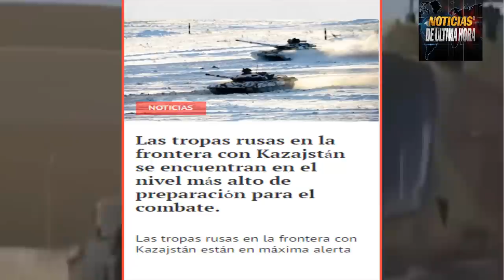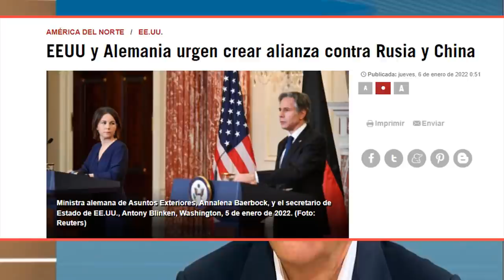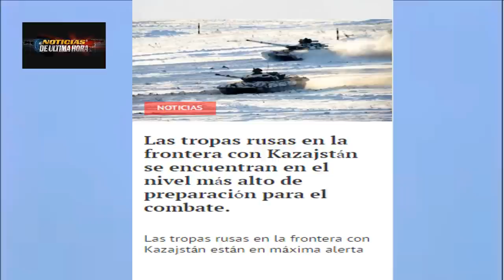EE UU DESESPERADO BUSCA ALIANZA CONTRA RUSIA Y CHINA NOTICIAS KASAJISTAN NOTICIAS EEUU 8 ENERO 2022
NOTICIAS EEUU ÚLTIMA HORA HOY 8 DE ENERO DE 2022 Noticias en vivo para hoy noticias de última hora Noticias internacionales hoy 8 de ENERO 2022 .
Noticias de Kasajistan Presidente hace polémicas declaraciones para recuperar el orden público en el país que sufre desordenes públicos desde el 2 enero de 2022.
Estados Unidos desesperado busca alianza tras atlántico en contra de Rusia y China y lanza advertencia Alemania que una invasión a ucrania tendría graves consecuencias.
Las tropas de Rusia ya han llegado a kasajistan en ayuda del gobierno de tokayev que pido ayuda militar a la OTSC.
EL ministerio de la defensa de Rusia envió militares a la frontera en el caso de desbordarse la situación en Kazajistán .